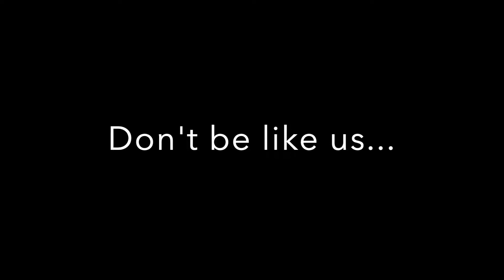How Not to Play Call of Duty Blackout (Trust us)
Welcome to the first instalment of our "How Not to Play" series. In this episode we shall share some strategies, tips and tricks that will not make you a better Call of Duty Blackout player.

Simon and David are The Mediocre Gamers and as such, Battle Royale games definitely are not their strong suit. Do you want to get better at CoD Blackout? If so, then don't be like us. This is How Not to Play Call of Duty Blackout.